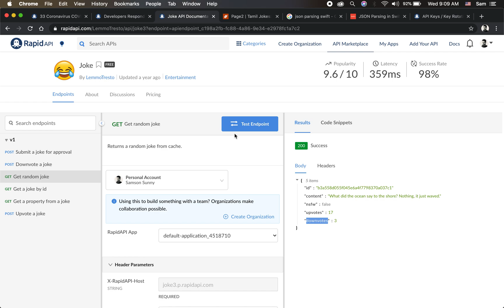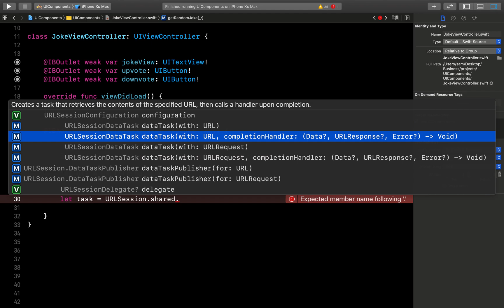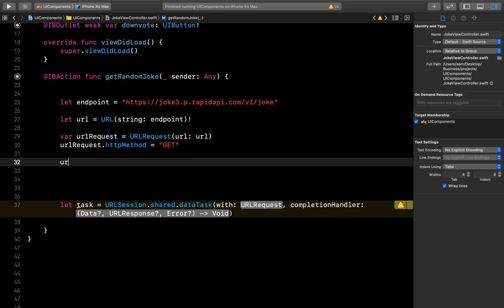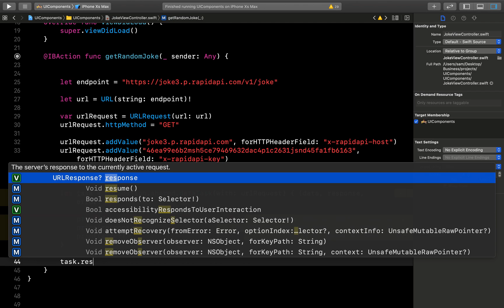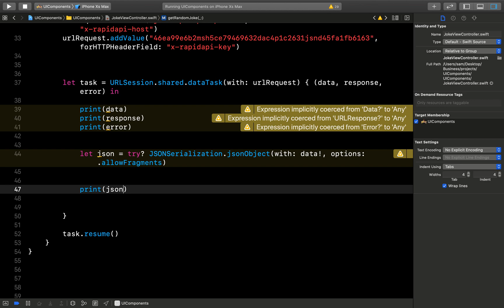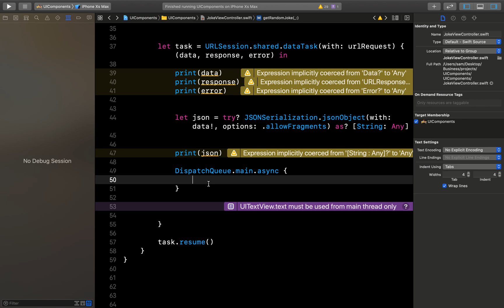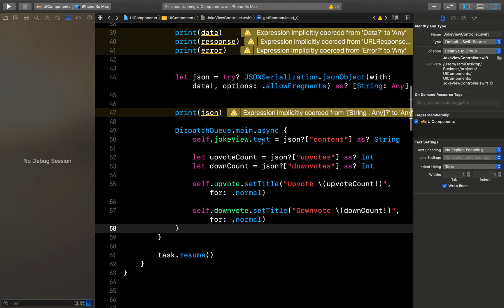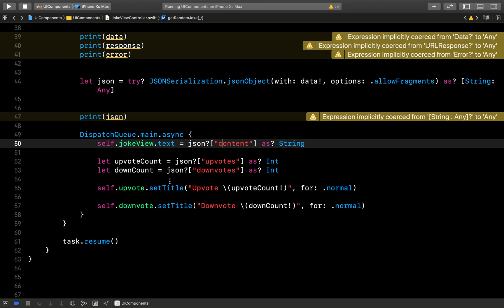Random Jokes API demo | How to make URL Request | JSON parsing | How to add header values in URL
This demo uses a random jokes api to demonstrates how to work with api's. This also gives a demo about how we can convert a data into a json.